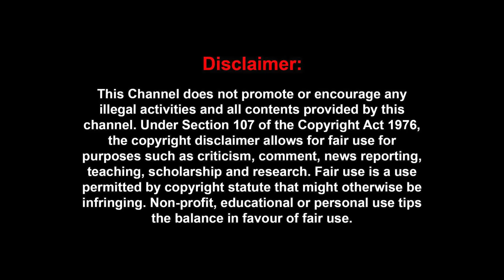டிடிவி தினகரன் லண்டனில் ஹோட்டல் வாங்கிய கதையை சொல்லவா? | TTV Dinakaran | Journalist Pandian